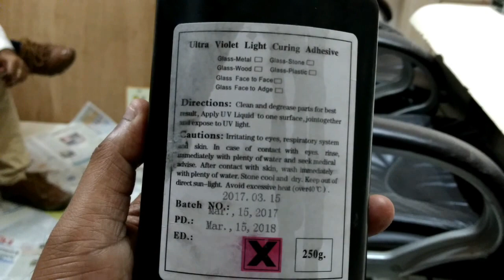How to Fish Aquarium Installation on site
How to Protect the Door Frame from Termite(डोर फ्रेम को दीमक से कैसे बचाएं)
How to treat termites before inserting floor PCC in the ground floor(दीमक का ट्रीटमेंट कैसे करें)
difference between plywood and blockboard?(plywood और block board में क्या अंतर है )
WHAT IS TOILET SUNK AREA (TOILET के लिए SLAB में गड्ढा क्यों किया जाता है)
Toilet Waterproofing treatment (toilet की वाटर प्रूफिंग कैसे करें)
old wall dampness treatment (पुरानी wall की सीलन को कैसे रोके)
TYPES OF FALSE CEILING (FALSE CEILING कितने तरह की होती है)
what is Toughened glass (Toughened glass क्या है )
golden pu paint on mdf jaali
Godrej Wireless Burglar Alarm for door (Best Sensor for Door)
(4'x2') Tile Installation For Exterior (घर के बाहर टाइलों को कैसे लगाएं)
Types of Exterior and Interior Jali (GFRC,GRC,WPC CNC DECORATIVE JALI)
FIBER JALI INSTALLATION FOR EXTERIOR
TYPES OF INTERIOR JALI (MDF ,WPC,PVC,TRANSLUCENT STONE JALI,KOREAN JALI)
What is Lacquered Glass and Glass Panel
Beam core cutting for passing the pipe of AC (कोर कटिंग करना सही है या नहीं ?)
How to make best kitchen partition (kitchen partition के पत्थरों के बीच में क्या use करें)
Complete Kitchen Design With Detail
What is Pex Plumbing Pipe (best plumbing pipe)
PEX PLUMBING PIPE INSTALLATION ON SITE
Best Stainless Steel Insulated Water Tank
Artificial Translucent Stone or Acrylic Sheet